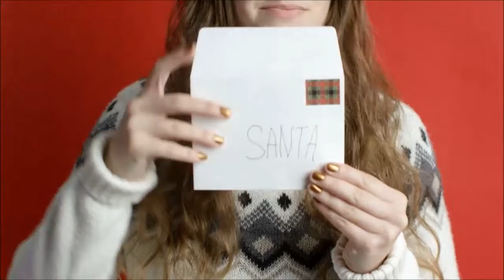Christmas at the Suncoast Website Promo